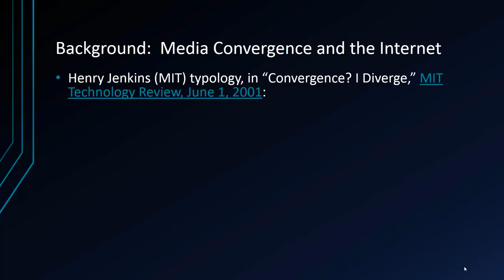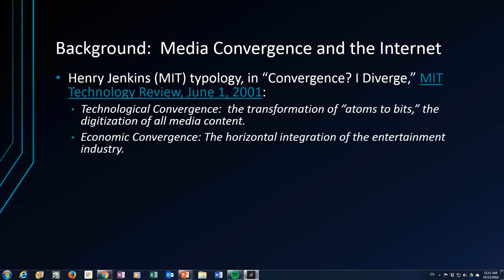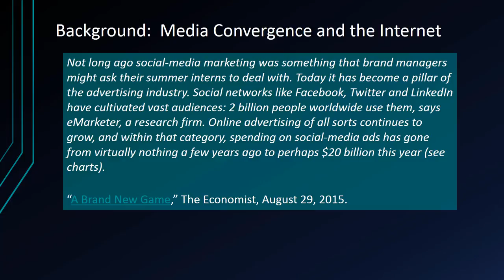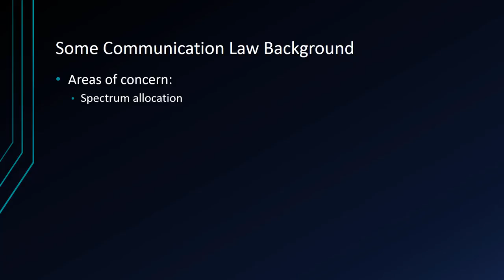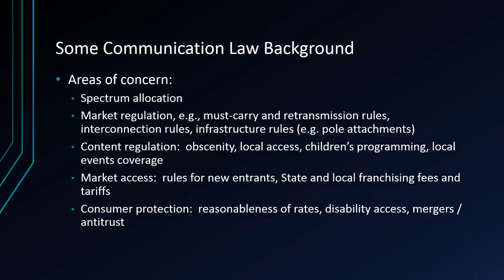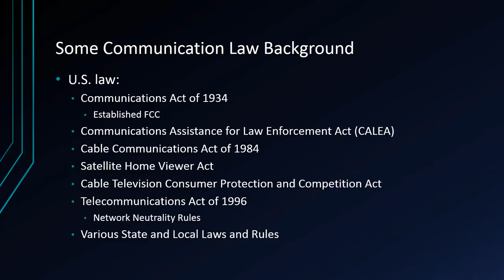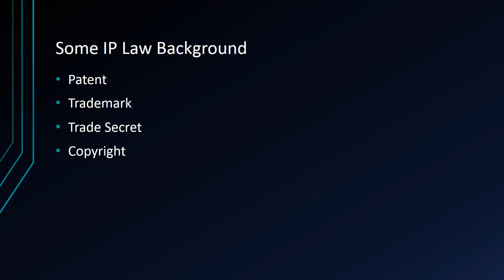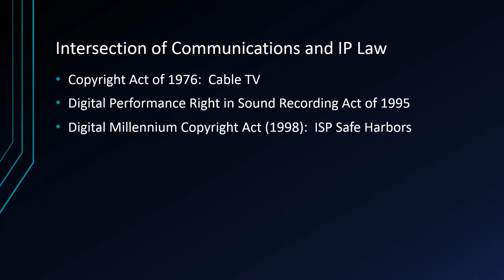Entertainment / New Media Law Class 1